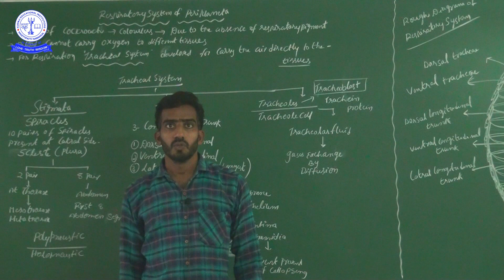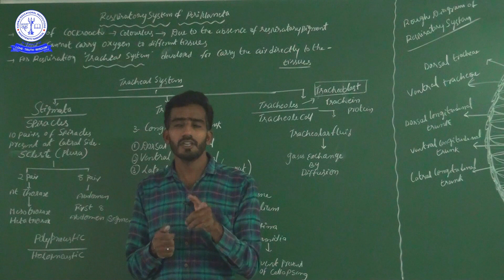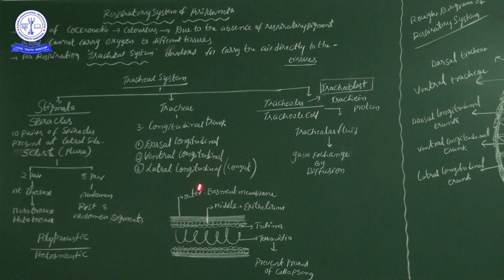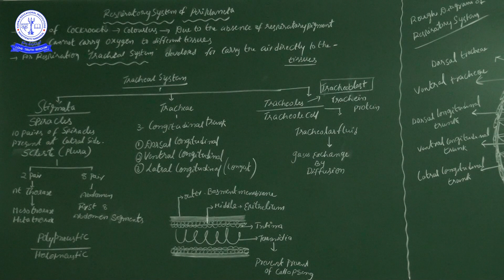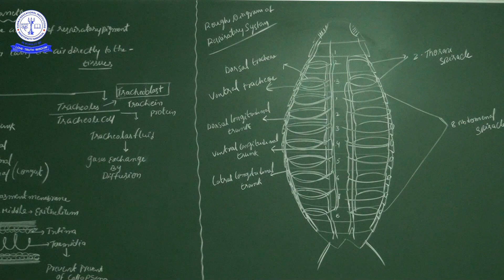ZOO 11TH RESPIRATARY SYSTEM OF COCKROACH